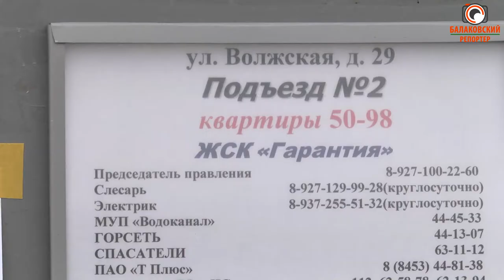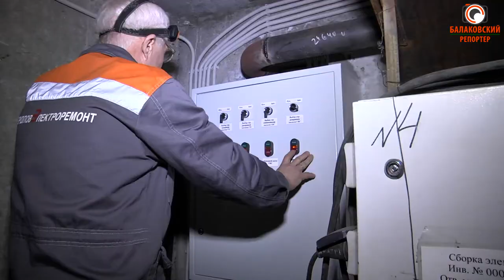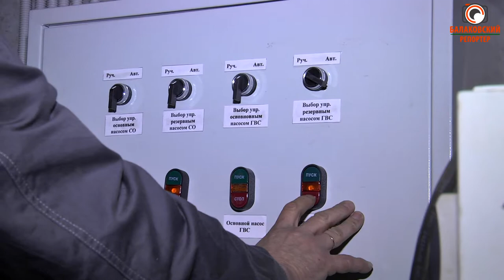Дождались, спустя полгода. Горячая вода поступает в дома 3Г мкрн